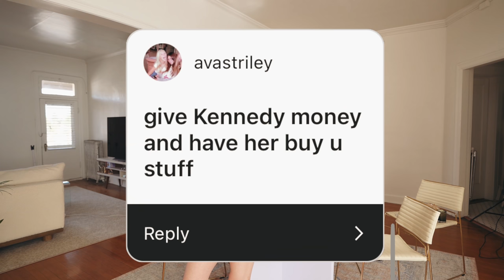I LET MY INFLUENCER FRIENDS CONTROL MY DAY *with mystery packages*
@avreyovard everywhere :)

- ave